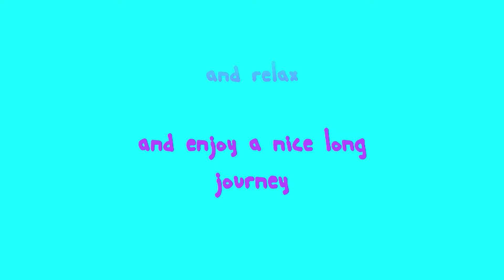::mind blowing this is watch this when your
I claim no ownership, this video is just so awesome it had to get back online! please don't delete!